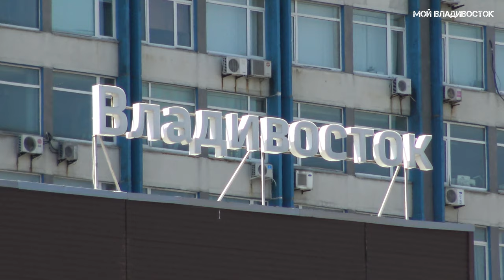Владивосток прогулка в жаркий день (12 июля 2020).